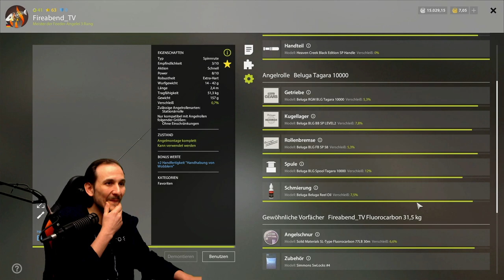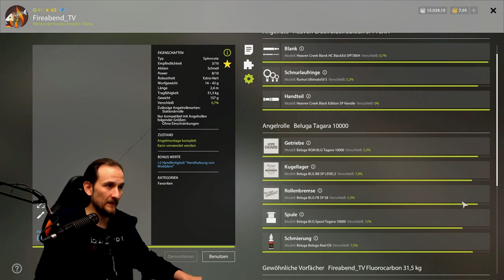Russian Fishing 4 - Ladoga Lachs - Am Wolchow schleppen